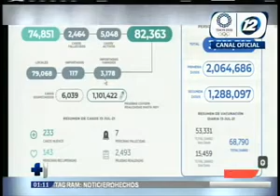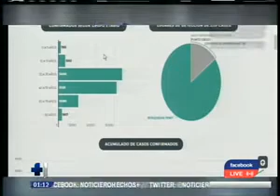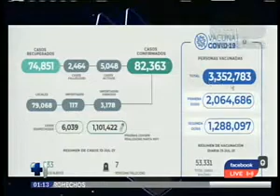Revisamos la situación nacional sobre el avance del COVID-19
El Salvador registra 82.363 casos confirmados de contagios

La cifra de personas fallecidas se ubica en 2.464 víctimas fatales. Los pacientes que han logrado recuperarse ya suman los 74.851.